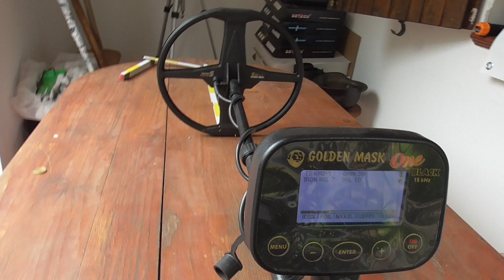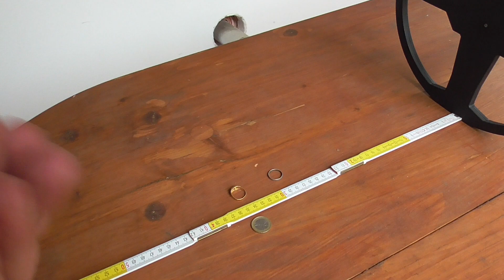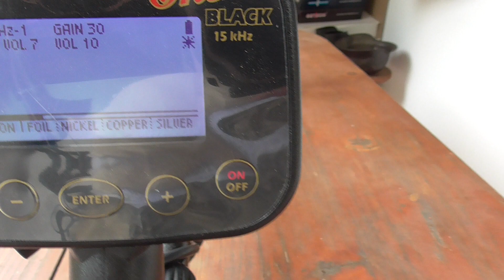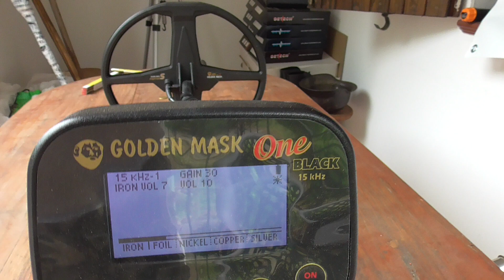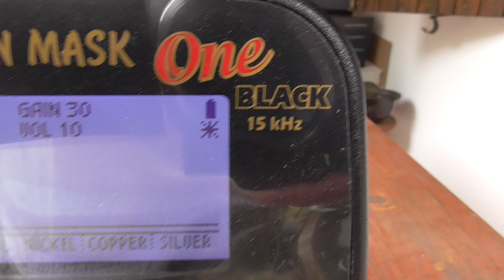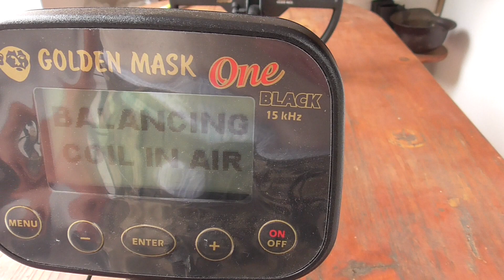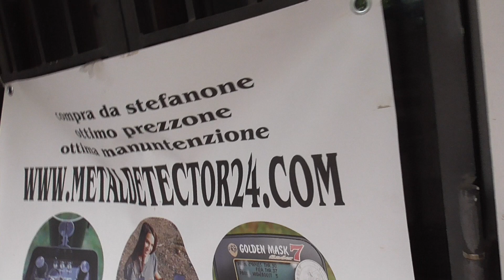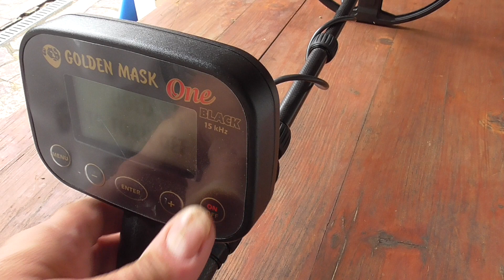test profondita' metal detector GM ONE BLACK te l'avevo detto che vogliono le batterie bene cariche